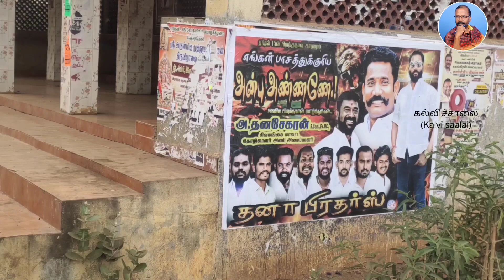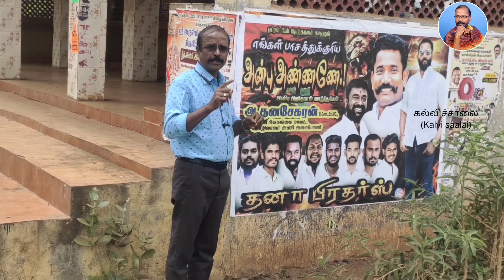அன்பு அண்ணணே! இது சரியா? தவறா?